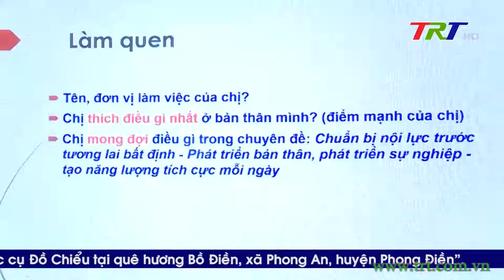Tập huấn nâng cao năng lực cho cán bộ, công chức, nữ lãnh đạo, quản lý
Sáng 14/11, tại TP Huế, Bộ Nội vụ phối hợp với UBND tỉnh Thừa Thiên Huế tổ chức lễ khai mạc lớp tập huấn cho cán bộ, công chức, nữ lãnh đạo, quản lý cấp sở, cấp phòng thuộc các tỉnh miền Trung và Tây Nguyên. Dự khai mạc lớp tập huấn có Thứ trưởng Bộ Nội vụ Triệu Văn Cường, Chủ tịch UBND tỉnh Nguyễn Văn Phương và đại diện lãnh đạo các Sở, ban ngành của tỉnh.